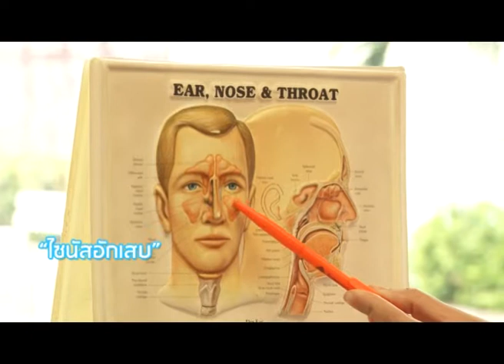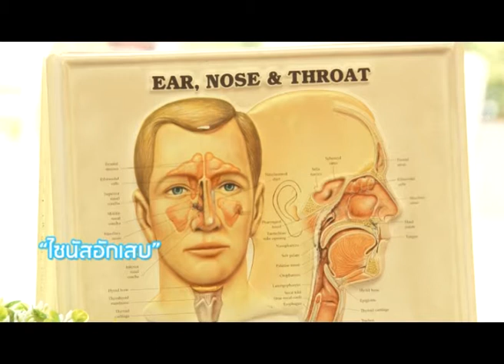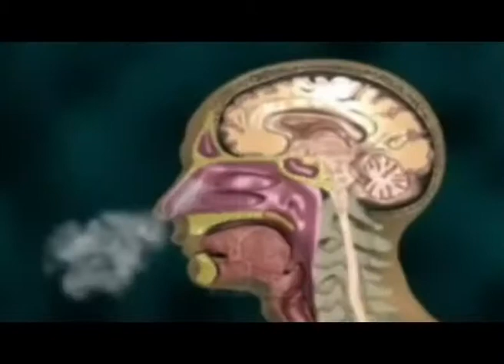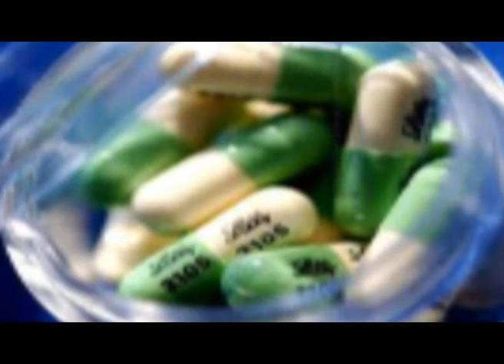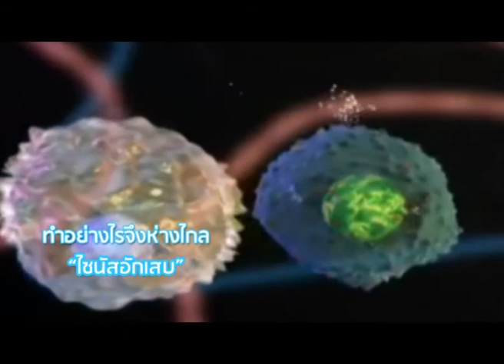The Dr Drvariety ไซนัสอักเสบ แก้2